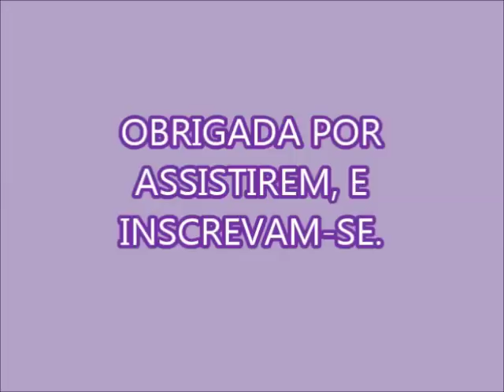DETERGENTE COM ALCOOL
150 GRAMAS DE SODA CÁUSTICA EM ESCAMAS
400 ML DE ÁGUA PARA DISSOLVER
1 LITRO DE ÓLEO MORNO
200 ML DE GLICERINA BI-DESTILADA
100 ML DE LAURIL
8 COLHERES DE BICARBONATO DE SÓDIO
800 ML DE ÁLCOOL DE MERCADO
6 COLHERES DE AÇÚCAR
COLOQUE A PARTIR DE 5 LITROS DE ÁGUA E VÁ ACRESCENTANDO CONFORME VC ACHAR NECESSÁRIO, PODENDO CHEGAR ATÉ 9 LITROS
O CORANTE É OPCIONAL